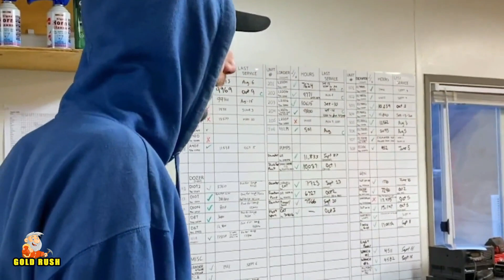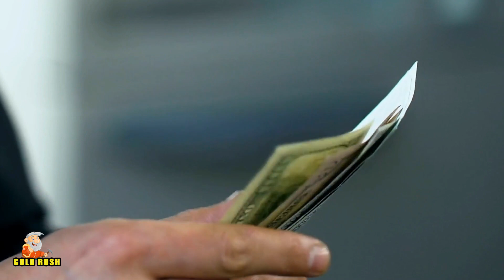GOLD RUSH - Income Insights Of Parker Schnabel's Employees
Ever wondered about the monetary rewards of working alongside gold mining sensation Parker Schnabel? Join us as we pull back the curtain on the earnings and bonuses enjoyed by his dedicated crew. From base salaries to performance-based incentives, discover the intricate layers of compensation that drive the hardworking team behind the scenes. Get ready to unravel the financial tapestry that keeps the Gold Rush engine running.